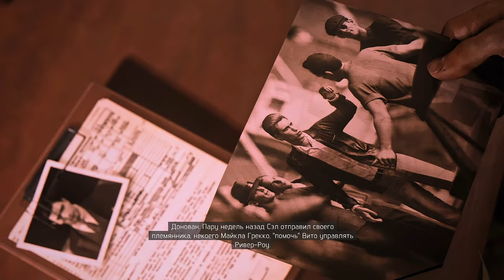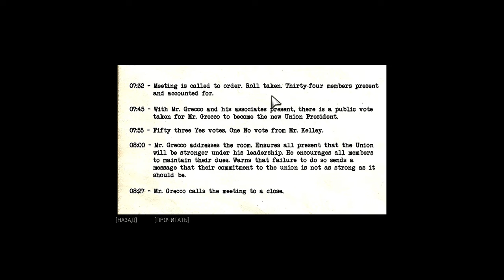Mafia III: Definitive Edition #5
00:00 - Самогон

02:25 - Крышевание

18:54 - Самогон
27:24 - Теперь мы партнёры?

41:10 - Профсоюзный рэкет
Видео писал с помощью: ShadowPlay
Монтаж: Avidemux